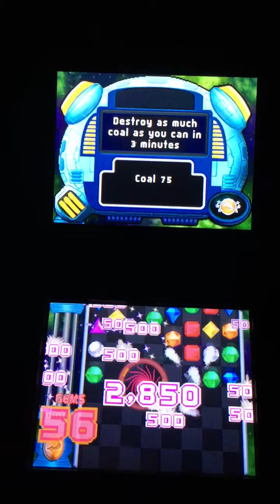Coal Mine Eclipse 89 (could‘ve been 90 -,-) - Bejeweled Twist DS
One coal away!!!